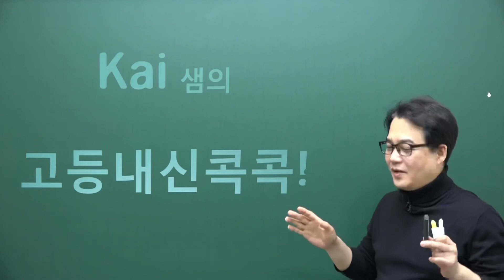[이기상(카이)영어]내신강의Start!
이기상 (카이) 샘의 고등내신강의 소개 동영상